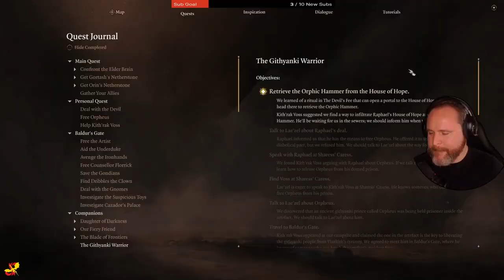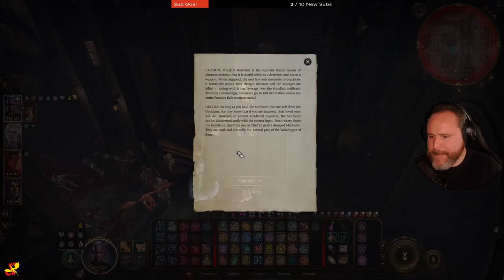My God! There's People Inside! - Baldur's Gate 3 Long Play - Part 43